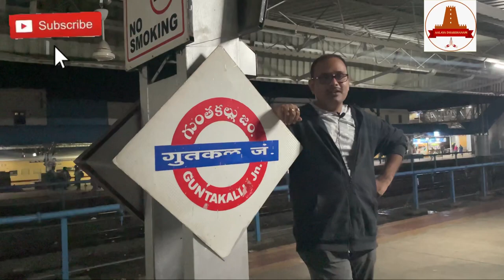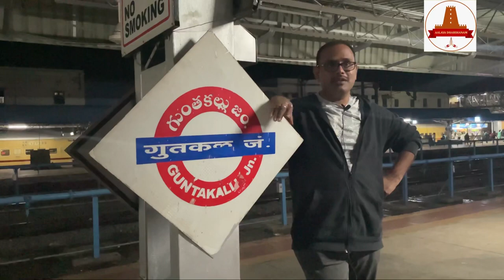24 Sringeri sharada matha temple karnataka part -1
According to tradition, Sri Adi Shankaracharya, the principal exponent of Advaita Vedanta, established four pithams (dioceses) in India to preserve and propagate Sanatana Dharma and Advaita Vedanta. These were Sringeri Sri Sharada Peetham (Karnataka) in the South, Dvārakā Śāradā Pītham (Gujarat) in the West, Purī Govardhan Pīṭhaṃ (Odisha) in the East and Badri Jyotishpīṭhaṃ (Uttarakhand) in the North.[17][18]

A hagiographic legend states that Sri Adi Shankara, during His travels across India, witnessed a snake unveiling its hood like an umbrella to shield a pregnant frog from the hot sun on the banks of the river Tunga in Sringeri. Deducing that non-violence amongst natural predators was innate to a holy spot, Sri Adi Shankara decided to establish His first Peetham in Sringeri. Sringeri is independently associated with Sage Rishyasringa of Ramayana fame, son of Sage Vibhandaka.[19]

According to tradition, Shankara also instituted the tradition of appointing a succession of monastic pontifical heads, called the Jagadgurus, to each of the four monasteries, installing Sri Sureshvaracharya, Sri Hastamalakacharya, Sri Padmapadacharya and Sri Totakacharya as the first Jagadgurus of the Peethams at Sringeri, Dvaraka, Puri and Badri respectively. According to tradition, Sri Adi Shankara installed Sri Sureshwaracharya, believed by tradition to be the same as Maṇḍana Miśra,[20][21] as the first acharya of the Peetham at Sringeri before resuming his tour to establish the three remaining Peethams at Puri, Dwaraka and Badarinath. The math holds one of the four Mahavaakyas, Aham-Bramhasmi. The math claims to have a lineage of Jagadgurus, stretching back straight to Sri Adi Shankaracharya himself. The present and 36th Jagadguru acharya of this peetham is Jagadguru Bharathi Teertha Mahaswami. His guru was Jagadguru Sri Abhinava Vidyatirtha Mahaswami. The successor-designate (the 37th Jagadguru acharya) was appointed in 2015, and was given the Yogapatta (monastic name) Sri Vidhushekhara Bharati Mahaswami.